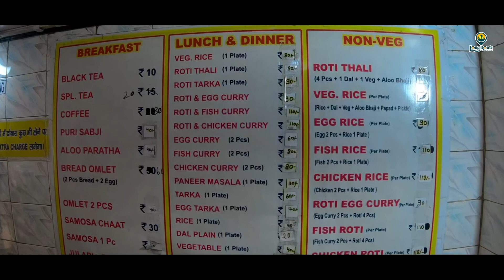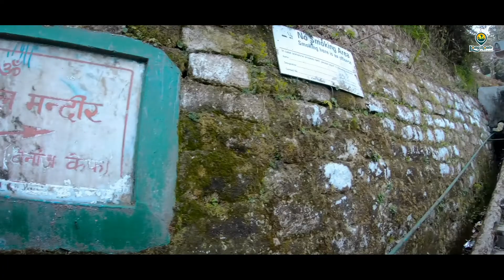Darjeeling Solo Trip | প্রথমবার দার্জিলিং | Local Food | Darjeeling Mall | Mahakal mandir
In darjeeling you can visit
1. Tea Garden
2. Happy Valley Tea Garden
3. rock garden
4. Batasia loop
5. Toy Train Darjeeling
6. Ghoom Monastery
7. Nightangle park
8. Japanese Temple
9. Chaurasta
10. Mall Road
11. Darjeeling Mall
12. Zoo
13. HMI
14. Orange Valley Tea garden.
15. Tenzing Rock
16. Tiger Hill